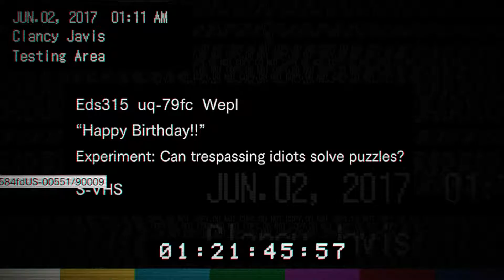Resident Evil 7: Biohazard Gameplay Walkthrough Part 5 | No Commentary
When Ethan Winters opened his inbox, the last thing he expected was to find an email from his wife; she had been missing for three years.
The message was simple: "Come get me," and an address in Louisiana.
This leads Ethan to a decrepit mansion in the heart of the bayou. The place has a seriously creepy vibe, but Ethan continues his search – until a stranger attacks him and knocks him unconscious.
Ethan has no idea what awaits him when he wakes up...for he is now in the clutches of the Baker family.

Platforms: PC, PS4, XB1